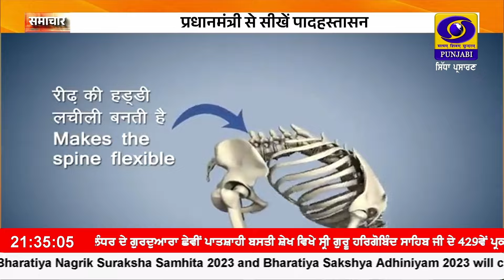9:30 PM || RNU_JALANDHAR || JUNE 16, 2024